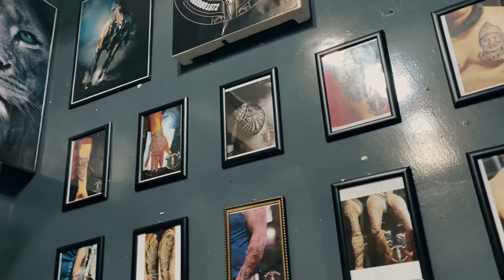Tattoo handa handai nidayera bijog…..😅| Thesuniltattoos